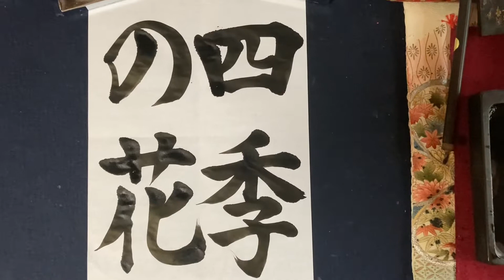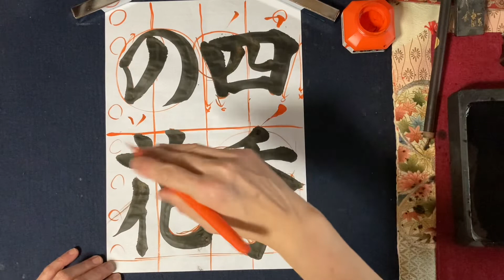第１０６回「習字基礎篇（書道）」ＪＡ共済全国小中学生書道コンクール・小学６年生半紙の部「四季の花」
「令和３年
JA共済全国小中学生書道コンクール」

小学６年生、半紙の部
「四季の花」
を上手に書く為のポイント説明をしています。
00:00​​​​​​​ あいさつ
01:15 実践​
04:20​​​​​​​ ポイント説明
05:31​ 「四」の書き方
09:17​​​​​​​ 「季」の書き方
13:36​​​​​​​ 「の」の書き方
14:38​​​​​​​ 「花」の書き方
17:16　学年の書き方について
18:58　まとめ